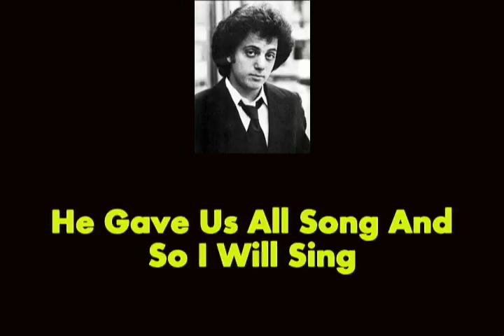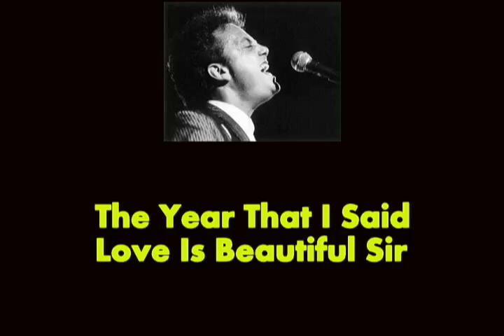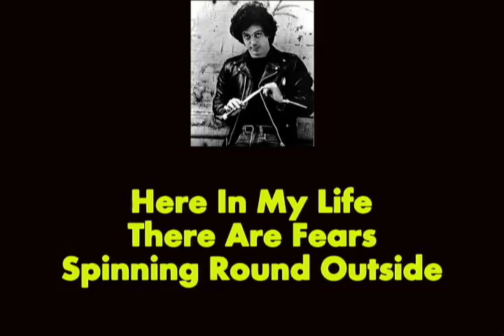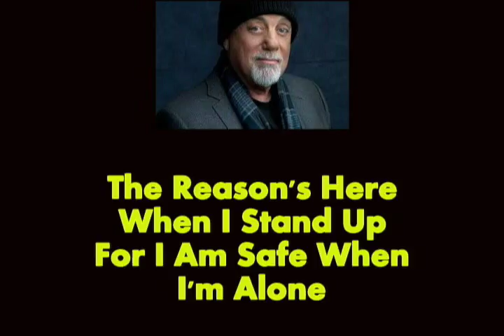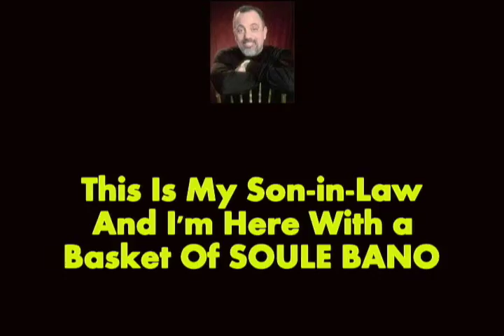Piano Man BACKWARDS with Lyrics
Music video by Billy Joel performing Piano Man (Backwards Video). (P) 2014  The copyright in this audiovisual recording is owned by Billy Joel (Composer)

This interpretation of Billy Joel's Piano Man played backwards is art.  I hope you find it interesting and fun.  NO SECRET MESSAGES